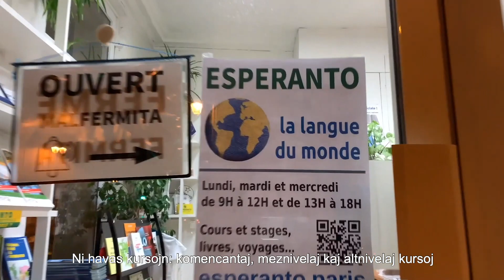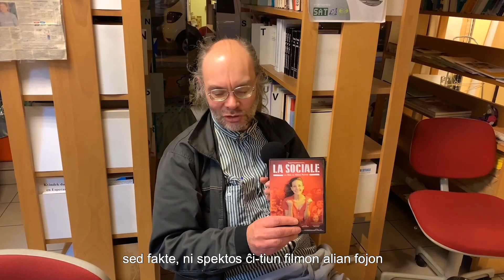Mia Asocio, Mia Urbo - Parizo, Francio - Vincent Jacques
Parizo - Francio
Vincent Jacques

Mia Asocio, Mia Urbo, Konekto kun Esperantaj Organizoj.
Universala Esperanto-Asocio,Ĉina Radio Internacia